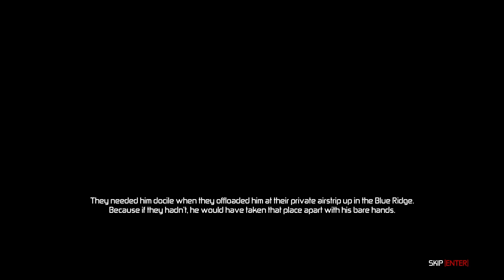Splinter Cell Conviction - Part 2: Rode Downie - Dutch Commentary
We moeten een mongol stompuh... xD